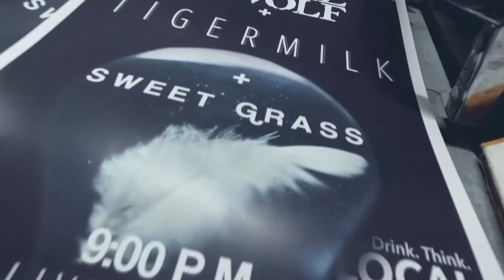TIGERJAM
CHECK US OUT LIVE AT BO'S BAR ON OCTOBER 21st!